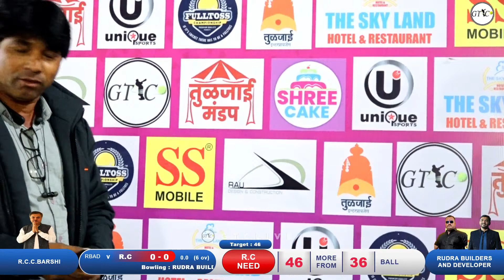Rudra Builders And Developer vs R.c.c.barshi MATCH AT आमदार.राणाजगजितसिंह पाटील प्रिमियर लिग तुळजापू